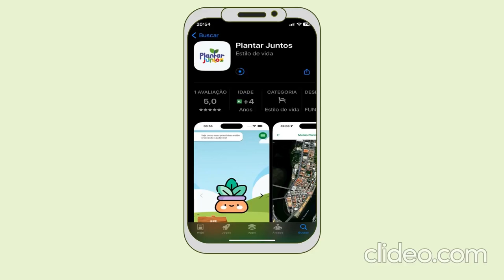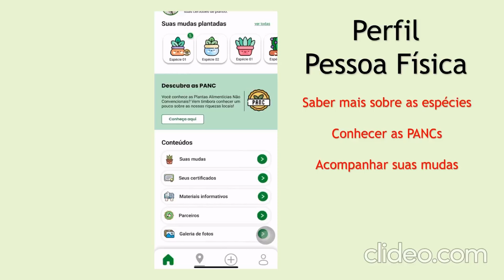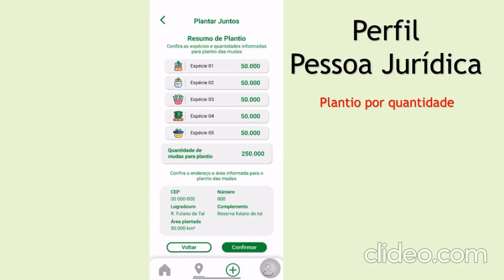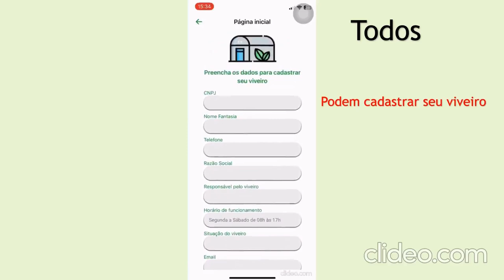Vídeo do plantar juntos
Tutorial do aplicativo Plantar Juntos